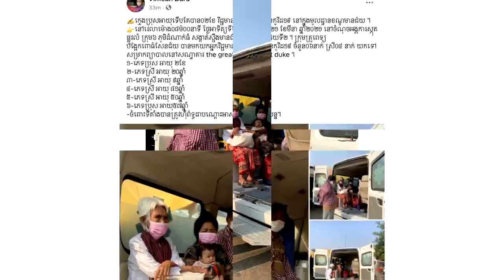ក្ដៅៗពុទ្ធោអើយ!!! ទារកវ័យ២ខែ ឆ្លងកូវីដ១៩ដែលជាករណីអ្នកជំងឺក្មេងជាងគេនៅកម្ពុជា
សូមអធ្យាស្រ័យ

ចំពោះការមិនបានតប ខំមិនបានគ្រប់គ្នា

Ms Socheata